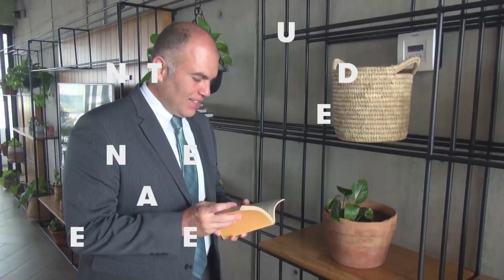La discusión económica | Al Buen Entendedor con Jonás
El presidente Andrés Manuel López Obrador dispuso un programa económico para afrontar la pandemia del coronavirus que fue recibido con desánimo y desconfianza. ¿Es el camino correcto?